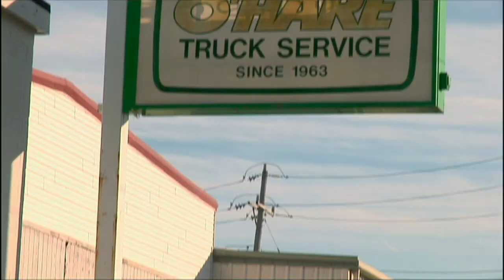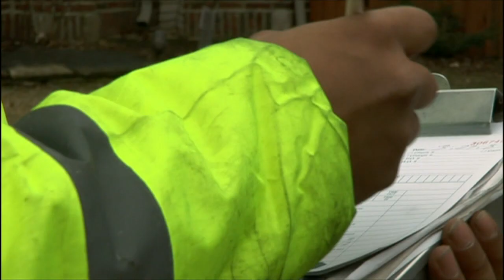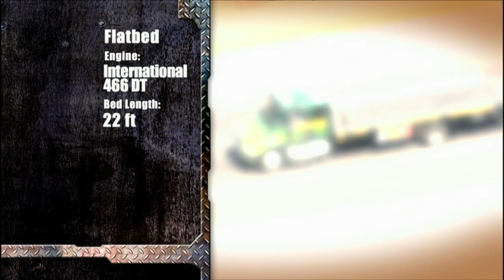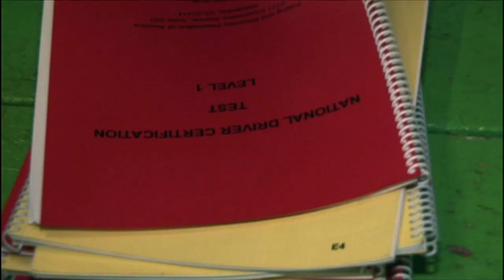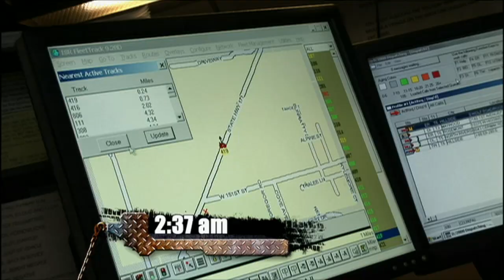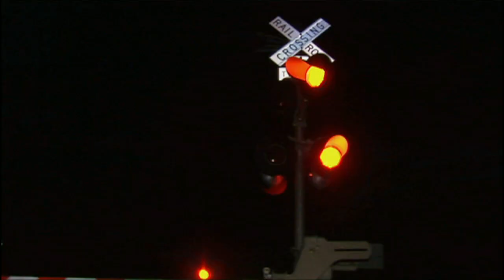Wrecked - Season 1 Episode 9 - Off-Roading in Chicago | SPEED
A garbage truck flips over on an exit ramp, an operator deals with three accidents in one hour, a pickup truck crashes on train tracks, and driver Julio tries to redeem himself after wrecking his service truck.